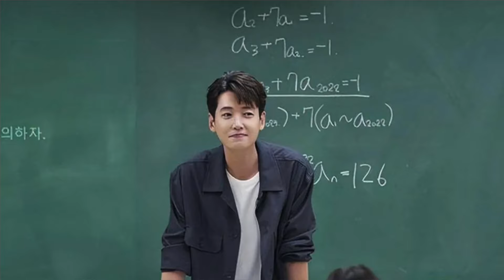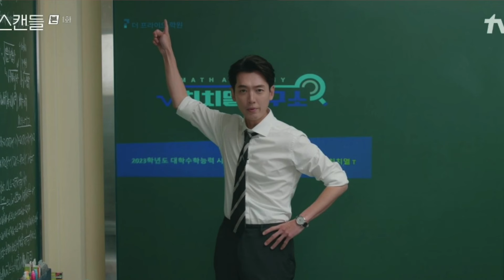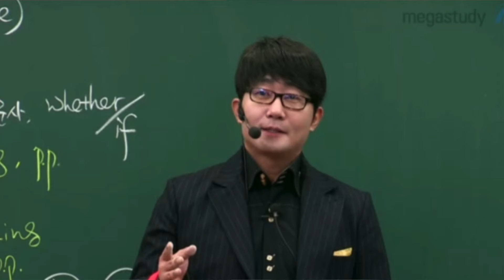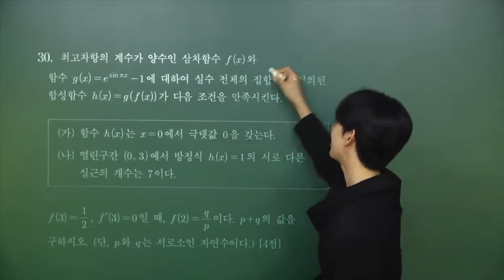Real Life K-DRAMA?! 😟Crash Course In Romance Teacher 🥺😍